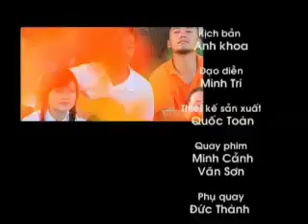[CHAT VOI SAO] DAM VINH HUNG PHAN I 4-4